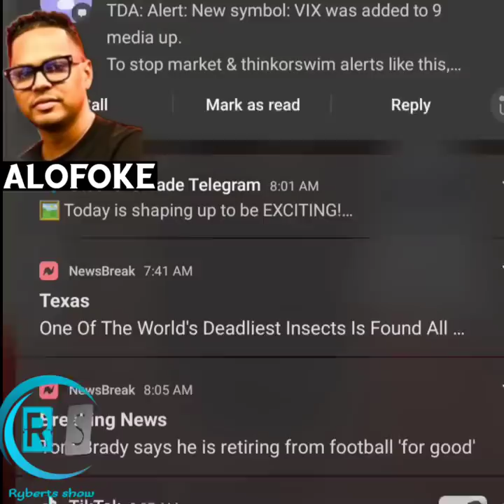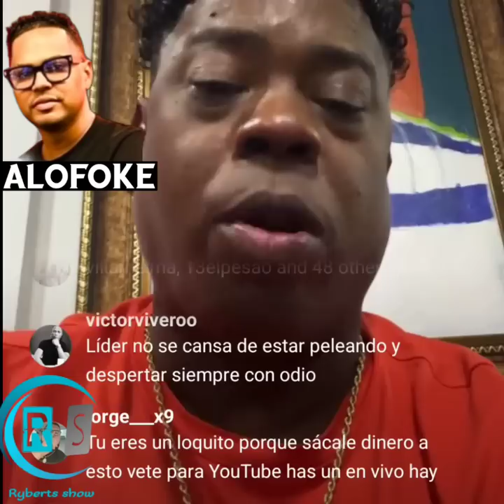DJ Topo contra Santiago Matias como nunca, puede que no haya un 2024 para él